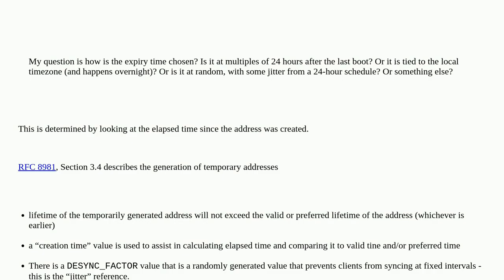what time of day do IPv6 privacy addresses usually rotate on Apple devices?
A special thanks goes out to the community

  network ipv6